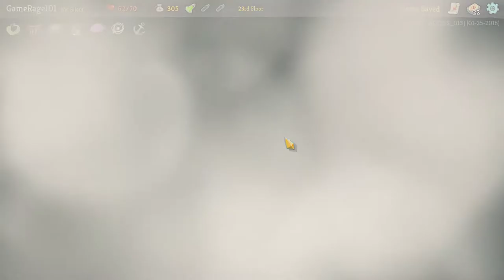Slay the Spire - Part 11 - Ouch, my pride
That's all i've got.